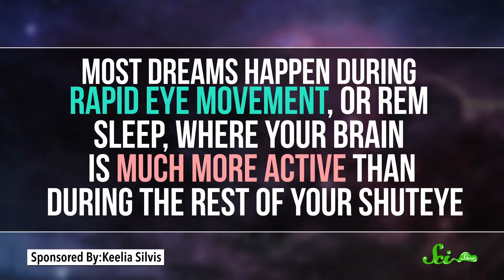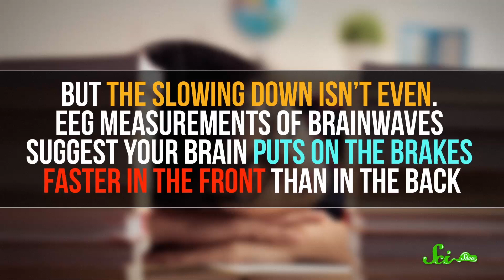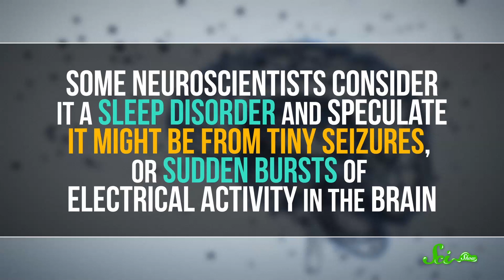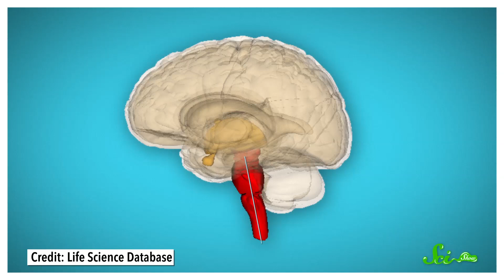Why Our Brains Hallucinate As We Fall Asleep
Have you ever found yourself seeing images right before falling asleep? You might be experiencing hypnagogia! Learn more about what causes our pre-sleep hallucinations in this new episode of SciShow, hosted by Hank Green!